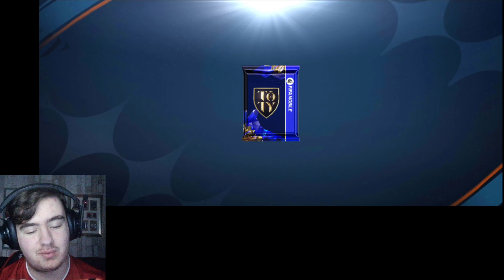FREE 108 PELE EVENT + TOTY WEEK 2 AND HEARTBREAKERS! - FIFA Mobile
In this video, I play some more FIFA Mobile! Be sure to drop a like on the video, as that helps me massively, and comment your favourite part of the video!